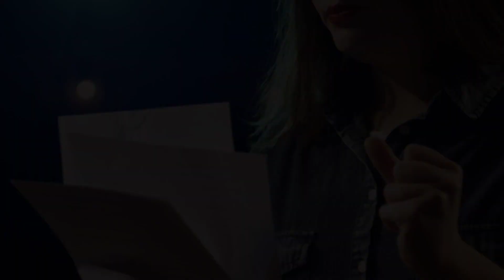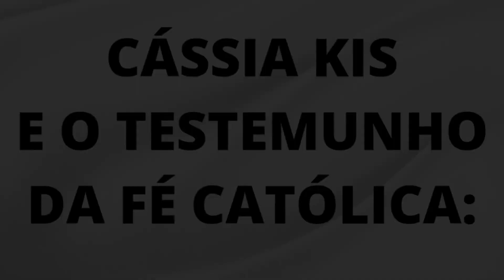ATRIZ FEZ UMA REVELAÇÃO NA REDE GLOBO E DISSE QUE HOJE NÃO MAIS É ANTI-VIDA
ATRIZ FEZ UMA REVELAÇÃO NA REDE GLOBO E DISSE QUE HOJE NÃO É MAIS ANTI-VIDA

Canal que contém dicas para cumprir o mandamento da Igreja de se abster de carne nas sextas-feiras